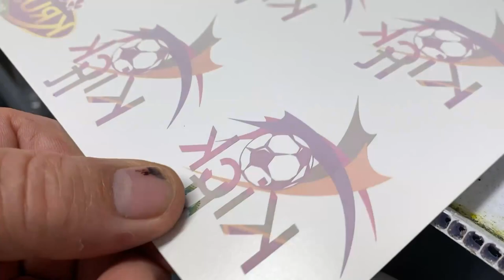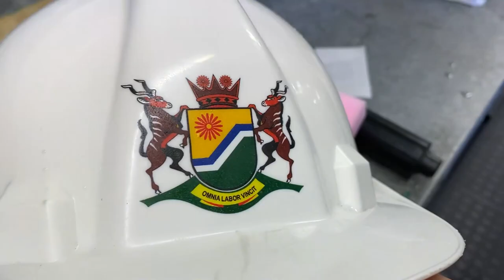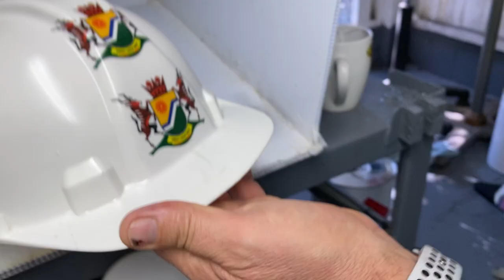Hard Helmet Transfer Print Using A NEW METHOD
Brand in full colour on any Hard Helmet  with high Duribility and a scratch resistant capability. This is our patented printing process.

What you need is the following:
- ANY white toner printer(INK JET printer will not work)
- U-Print white toner printer is available for purchase if you don't have any white toner printer.
- Marine Paper(Manufactured for UPrint)
- Every X chemical(Manufactured by U-Print)
- Spray Gun, Compressor, extraction box with ducting and extraction fan(or    spray outside your building)
- Heatgun or oven

Once you have purchased you will get a training video with more detail, please email for a pricelist and a shipping quote